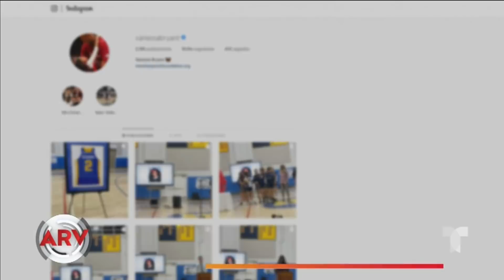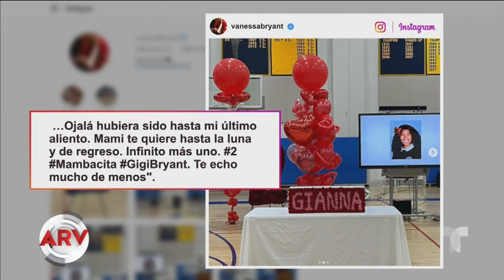Kobe Bryant: Vanessa comparte en sus redes conmovedor tributo a su hija Gianna | Telemundo